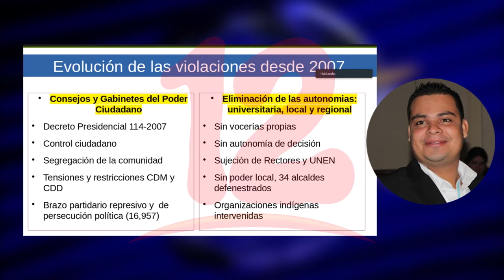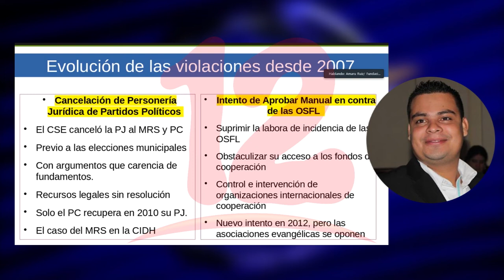Libertad de asociación en Nicaragua ha sido violentada desde el 2017, según organizaciones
NosResistimosAlEmbargo Libertad de asociación en Nicaragua ha sido violentada desde el 2017, según organizaciones